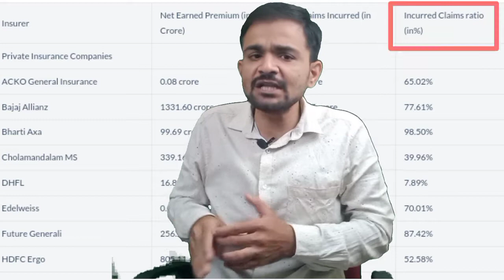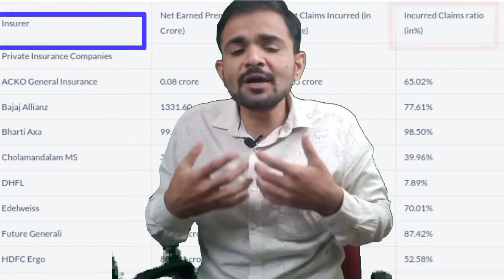Best Health Insurance Plan 2022।Mediclaim policy। हेल्थ इंश्योरेंस खरीदना सीखें।New insurance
insurance,insurance,हेल्थ इंश्योरेंस कौन सा अच्छा है,हेल्थ इंश्योरेंस कैसे चुने,हेल्थ इंश्योरेंस,एजेंट,कंपनी,Kya hota hai,For parent,Senior citizen,Children,Policy